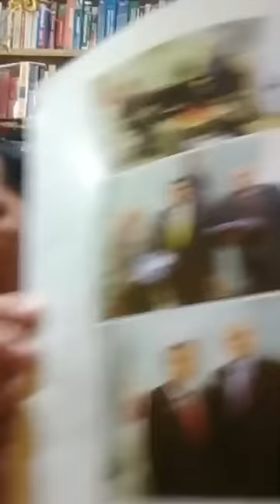Dios diosan Explained ng Dating Born Again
This video was uploaded under the authority and permission of brother Alberto Aquino.

To follow Bro. Alberto Aquino; below is the link of his facebook profile:

Thanks to the following persons that had been supporting Philans57CFD:

Gold Benefactor member:
Alfredo Torres

1. Eu Sol
2. Mrs. Roni Reyes
3. Carmelita Vardeh

Financial aid for Bible Study and Seminar:
1. Carmelita Vardeh
2. Eric Jibb Pabatao
3. Lt. col. Elais Jampac
4. Alecia Manfre
5. Rafael Tubog Jr.
6. Leonardo Acodili
7. Mrs. Roni Reyes and Family
8. Jademark Ubalde

Prince Dominic Ugalde

Tarpaulin Benefactor:
Cathyworks Photo Tees and Prints
Address: Daang Mercado, Gingoog City

Video and music content contributors:
1. Socrates Fernandez
2. Fr. Darwin Gitgano
3. Jay Carlo Badinas
4. Stalwart Ngoho
5. Efren Yap Dela Peña
6. Alberto Aquino
7. Jay-r Jumao-as
8. San Rio
9. Danny Cogtas
10. Steve Bote
11. Orly Eroila
12. Luis Ruiz
13. Nelson Cadigal
14. Joe Buanhog
15. Prince Dominic Ugalde
16. Rafael Tubog Jr.
17. Miguel Nuñez
18. James Consencino
19. Noe Dora
20. Jomell Baloria
21. Jhon Michael Ballesteros
22. Francisjenyrose Sacay Palos

God will bless you and your family with all the graces and love.